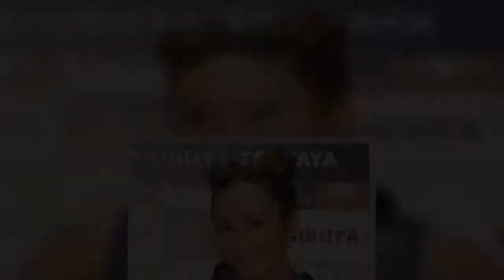フィットネスプロデューサーのAYAが、29日放送の『ホンマでっか！？TV』（フジテレビ系）に出演。恋愛する上での悩みを明かした。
フィットネスプロデューサーのAYAが、29日放送の『ホンマでっか！？TV』（フジテレビ系）に出演恋愛する上での悩みを明かした